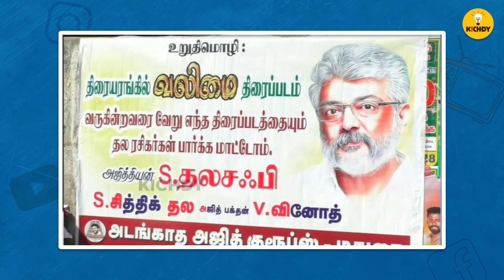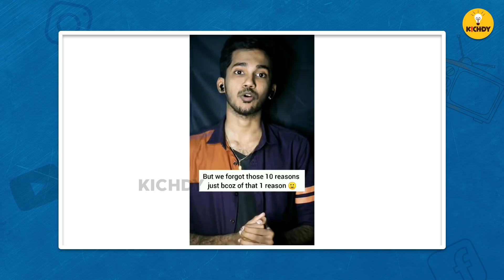புதுசு புதுசா வரானுங்க |Dr.Simbu | Moj | Reels Funny |Kichdy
புதுசு புதுசா வரானுங்க
Cinema kichdy
M for Money
Cricket Kichdy